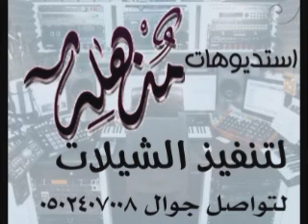شلات 2021 شيلة 2018 مرحبا ترحيبتين قدرين ومودة باسم إسلام عبد الله تنفيذ بالأسماء